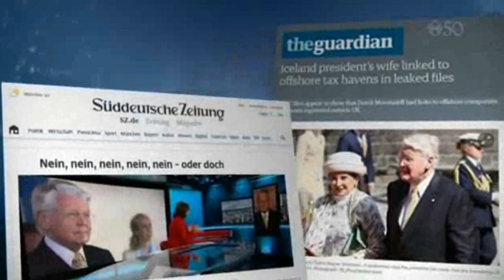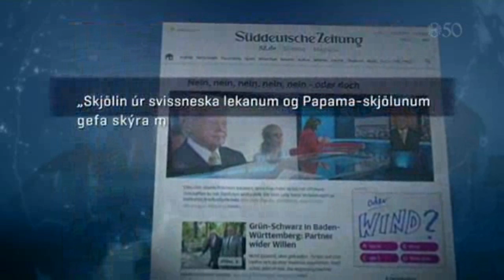ÓRG forseti, aflandsfélög og orðspor Íslands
Fréttir RÚV, Morgunvaktin á Rás 1 og Spaugstofan.